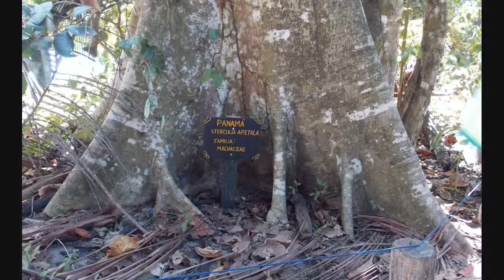Costa Rica (Come and See)